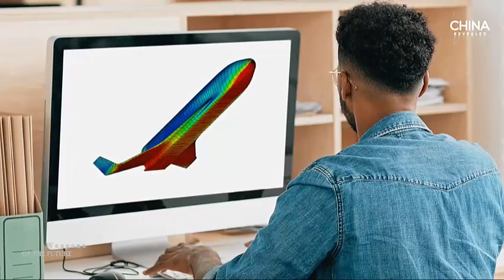China's focus on hypersonic vehicle technology has collaborated with researchers in the US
The report indicates that Sun has collaborated with researchers from universities in Australia, Germany, Sweden and the UK. Some of the Chinese researchers listed have collaborated with researchers in the US.

Beijing's hypersonic technology is an important concern for the US and its allies. In its recent report to Congress on China's military developments, the US Department of Defense observed that Beijing continues to develop hypersonic capabilities.